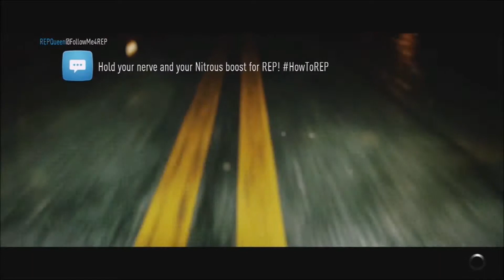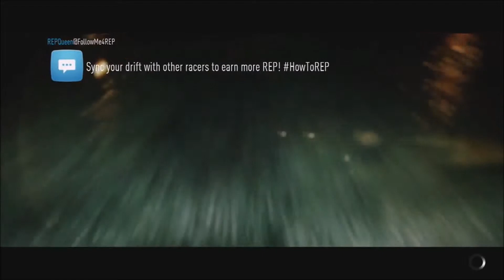NEED FOR SPEED 2015 | DRIFT LOBBY (RX7, MUSTANG BOSS, RS)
Drift lobby including RX7, Mustang Boss 302 & Focus RS